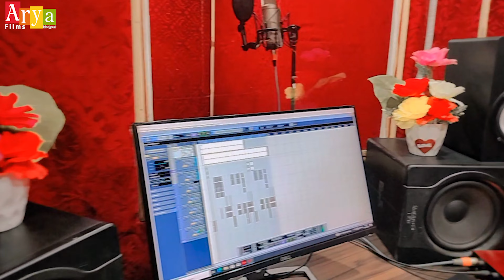Video Song देवरिया के लोग Goli Marela Karej Me Rajan Lal Yaduvanshi & Aaisha Raj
► Song :- Deoria Ke Log Goli Marela Karej Me
► Singer :- Rajan Lal Yaduvanshi & Aaisha Raj
► Lyrics :- Yadav Amit
► Producer :- Yadav Amit
► Marketing :- Yogesh Yadav
► Publicity Design :- Govind Kushwaha
► Label/Company :- Arya Films Bhojpuri

Distribution Partner - Happy Digital Media Pvt, Ltd.
►Digital Head :- Happy Babu ( 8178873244)

Arya Films Bhojpuri पर आप सभी का स्वागत है |
किसी भी जानकारी के लिए तुरंत कॉल करें :- 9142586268